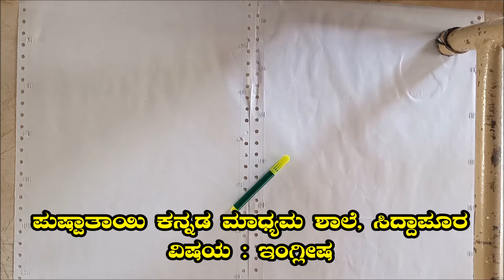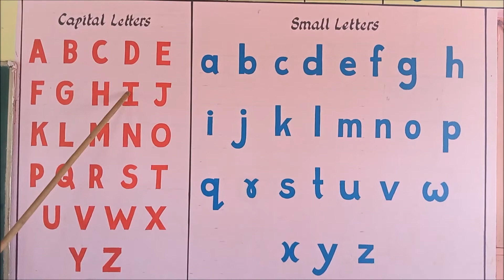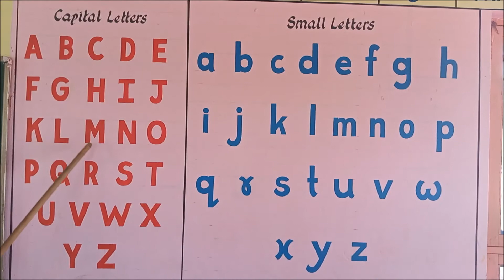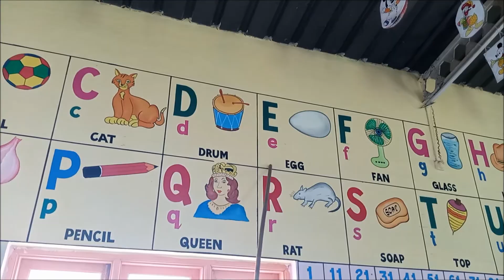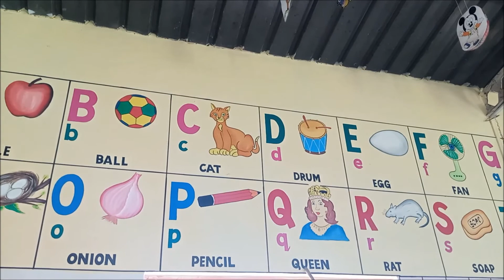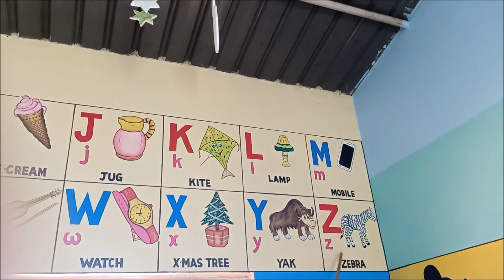LKG and UKG English Classes A-Z Words PART-03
English Class Conducted By I.R.Byali Mam